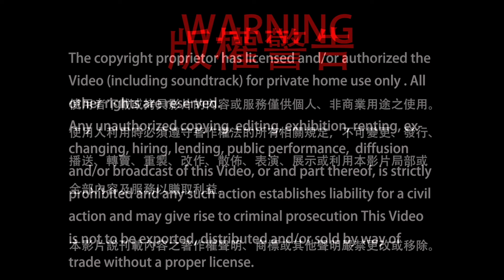2024年01月13日 聖尊蓮生活佛盧勝彥互動就是力量及開講「維摩詰經」